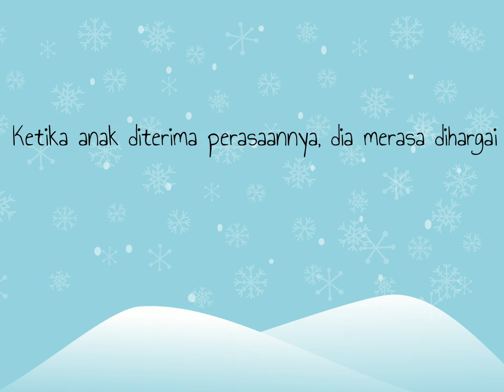Mengatasi Amarah Anak : Dengan Kata-kata.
Bagaimana cara berbicara ketika anak sedang marah dan tantrum sehingga anak mau mendengarkan dan bisa diajak kerjasama.
Inspirasi dari buku How to Talks So Little Kids Will Listen by Joanna Faber & Julie King.